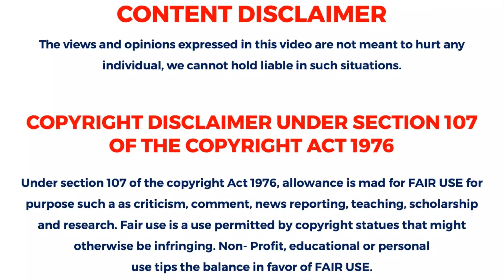Exploring Mars A Mesmerizing 4K Expedition Unveiled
Video Creator: EZ Mars News

Image Credit
NASA.GOV
NASA/JPL
NASA/JPL-Caltech
NASA/JPL-Caltech/MSSS

Embark on an extraordinary visual odyssey as we unveil the mesmerizing 4K expedition to Mars. Exploring Mars A Mesmerizing 4K Expedition Unveiled takes you on a breathtaking journey through the Martian landscape, capturing the Red Planet's beauty in stunning detail. Immerse yourself in the wonders of Mars like never before and witness the captivating exploration unfold in crystal-clear 4K resolution.